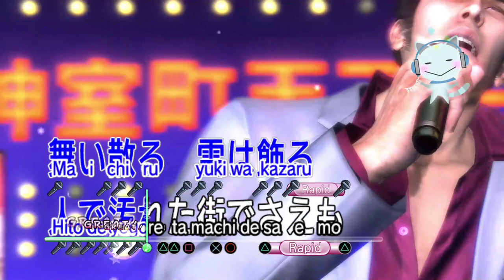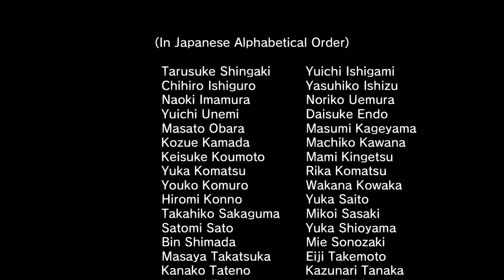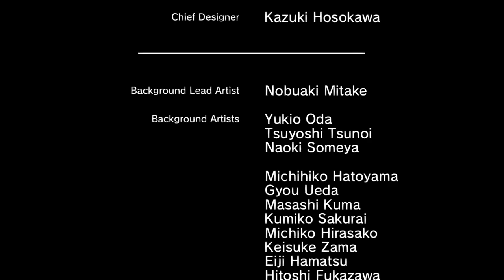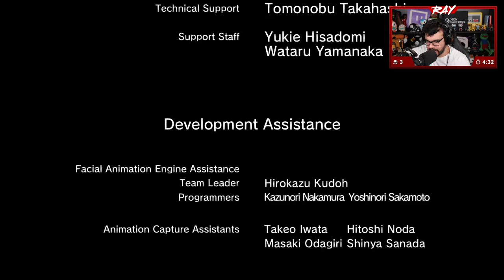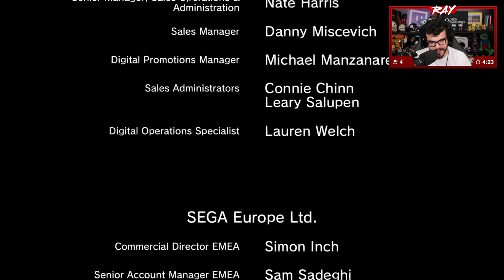Twitch Livestream | Yakuza 3 Remastered Part 4 (FINAL) [PS4]